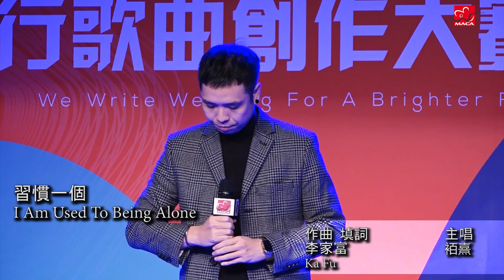MACA流行歌曲創作大賽2022 表演片段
入圍作品：習慣一個 I Am Used To Being Alone（曲詞：李家富，主唱：袹熹）

作品主要講述：
人生如水，有激情，就會有舒緩。一個人的一生，有轟轟烈烈的輝煌，但更多的是平平淡淡的柔美。人是需要一種平淡的，這種平淡無聲無息，但又無處不在。當我們年紀越來越大，已看慣了塵世事情，有時候只喜歡自己一個去對待所有的人和事，而對於朋友而言，只要有幾個合拍的，有空時一起舉杯，為自己撐傘，就已經心滿意足了。